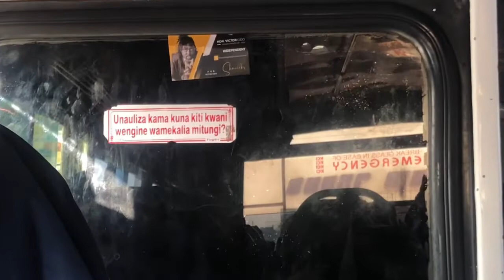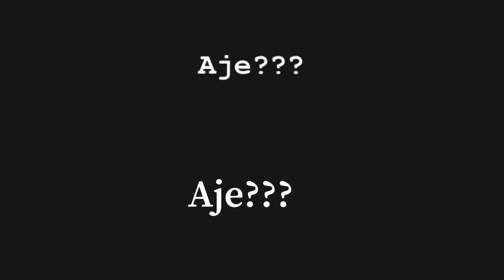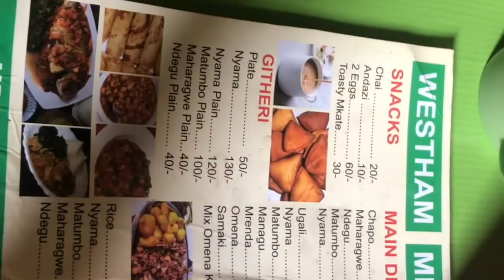Weekly vlog | Errands | Sunday brunch…etc | Michelle Musumba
Another one loves I hope y’all enjoy